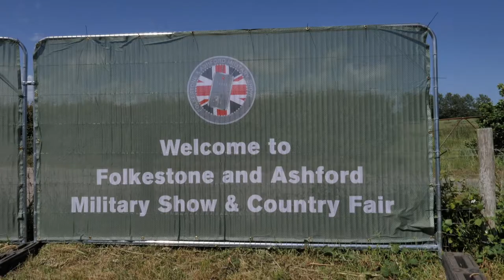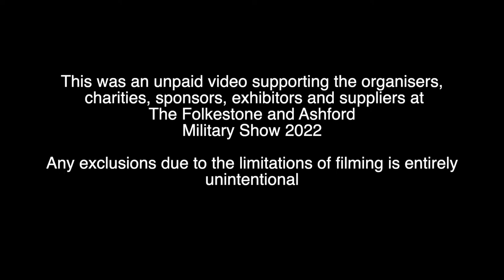The Folkestone and Ashford Military Show 2022